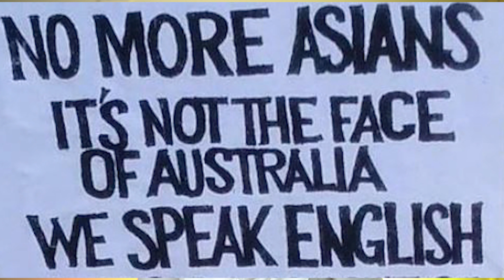CancelKorea or EnjoyTteokbokki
It's painful to see that even in the midst of this pandemic, there is too much hatred going on. I just hope that we will all UNITE to put an end to RACISM and DISCRIMATION by accepting each other's uniqueness and forgive each other's flaws.